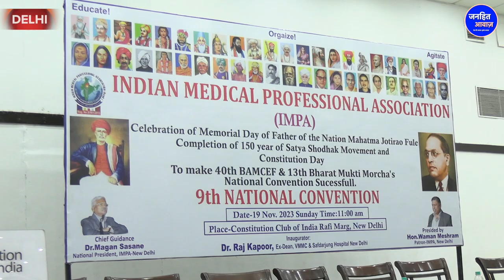संविधान के को बचाने में एकजुट हुआ देश /GROUND REPORT BY NOORJAHAN